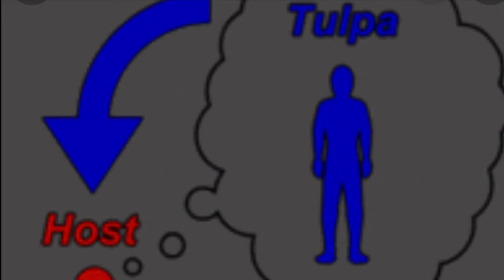Vlogmas day 7- Tulpas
weirdnews I find interesting about what’s in the news right now with tulpas

gifts for coffee ☕️ $charlenerobinson20 because they keep de monetizing my videos

My eguides

FREE STOCKs💸💵💰You now have a claim to a stock like Apple, Ford, or Facebook. In order to keep this claim to your stock, sign up and join Robinhood using my
Bank :

Shop for dainty trendy jewelry

for journals readings and more